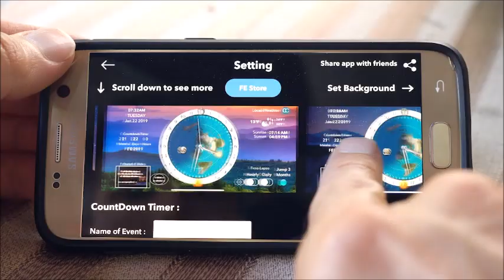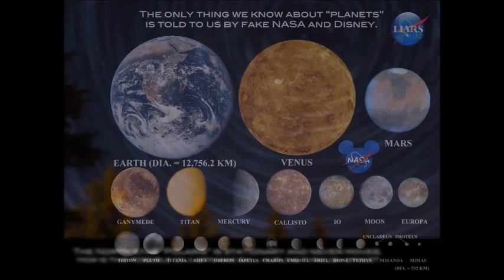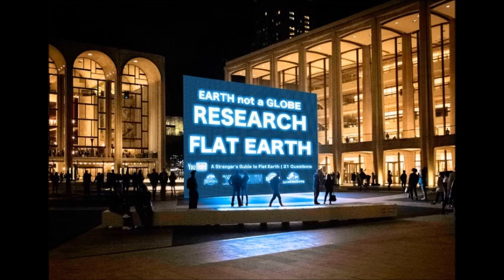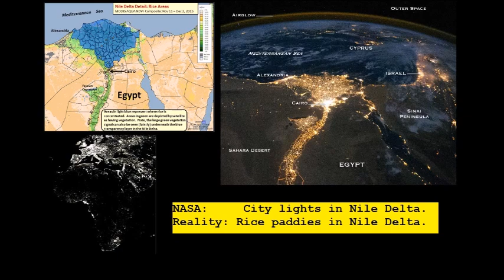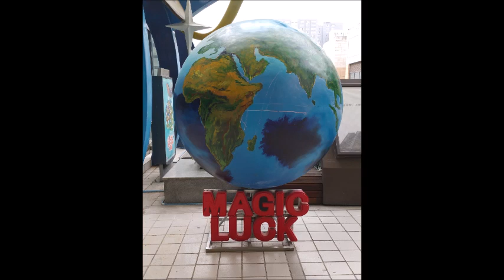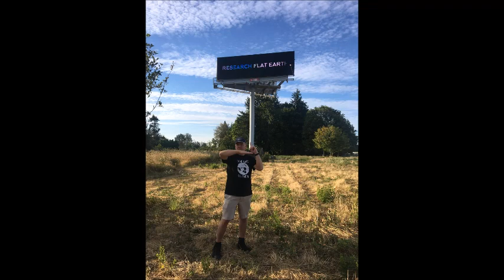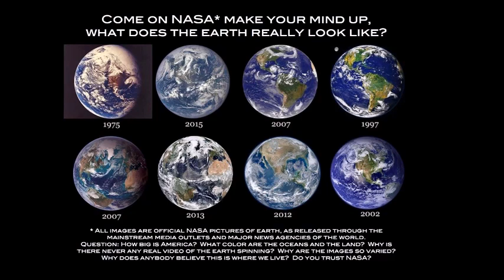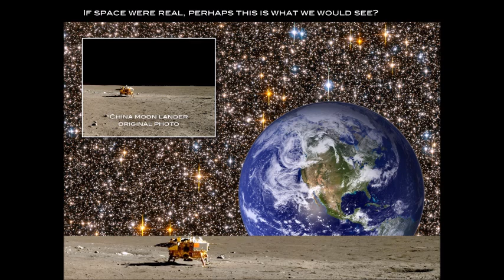Strange World 378 Conference Wrap Up ✅